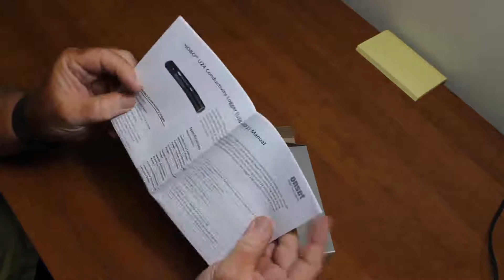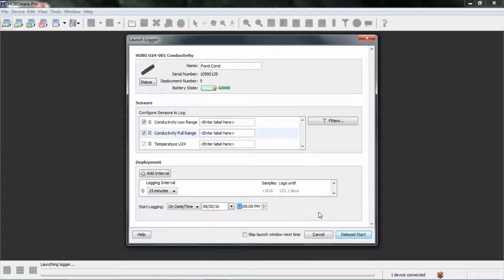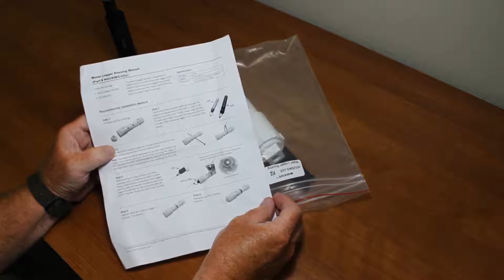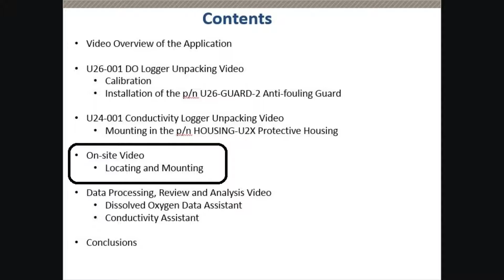HOBO U24 001 Unpacking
HOBO U24 001 Unpacking, configuration  and mounting in the optional protective housing, p/n HOUSING-U2X